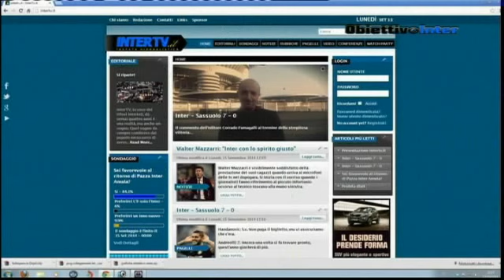Obiettivo Inter del 15/09/14 - Prima parte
Obiettivo Inter si presenta ai tifosi nerazzurri in tutta italia in una puntata speciale, conducono Stefania Cattaneo e Corrado Fumagalli, ospiti in studio il direttore Michele Borrelli e i ragazzi della redazione di intertv.it